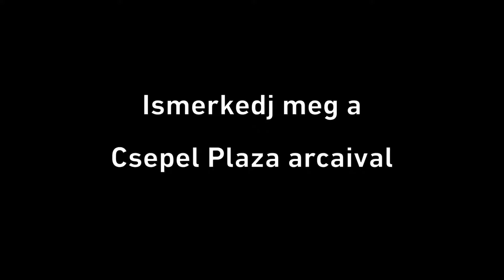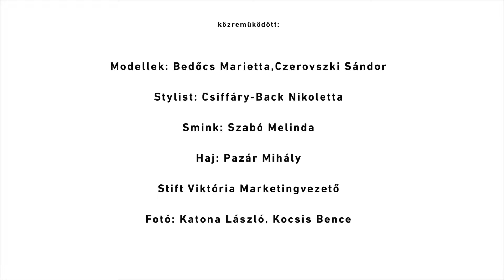plaza arca fotózás werk